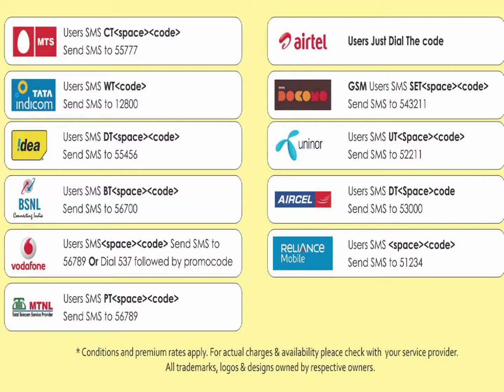01 Koluse Koluse-Pen Butthi Munbutthi -Tamil-S. P. Balasubrahmanyam-S. P. Sailaja